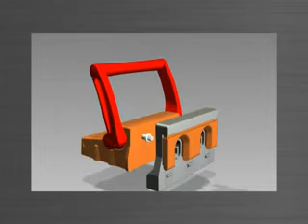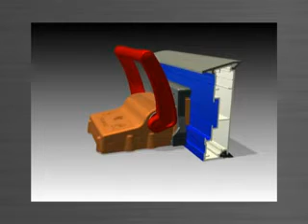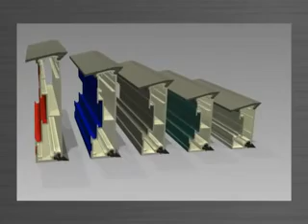SRB-CT INOVATIVNA I PAMETNA TEHNOLOGIJA U ŠALOVANJU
Posetite nas za više informacija na :
SRB-CT inovativni dizajn magnetne stege TITAN III je omogućio da ova stega, iako najmanja u svojoj klasi, ima najveću snagu i po svojim konstruktorskim i funkcionalnim osobinama bude lider na tržištu tehnologije za izradu magnetnih šalung sistema. SRB SPARTAN pametni sistem aluminijumskih šalunga je  inovativnog dizajna. Sistem je napravljen kao lego kocke da lako menja oblik i dimenzije a osim toga  ima veliku brzinu montaže, vrlo je čvrst  i  sa lakoćom pravi otvore za prozore i vrata u betonskim elementima. Ovi proizvodi zajedno pružaju neuporediv nivo fleksibilnosti, efikasnosti i bezbednosti u proizvodnji montažnih betonskih elemenata u odnosu na slične sisteme.